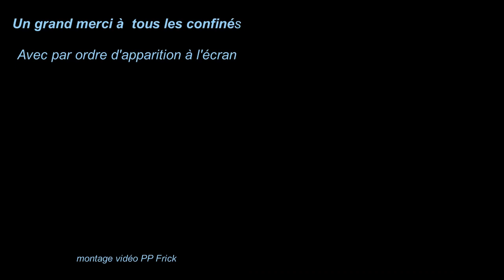Jeu de Trônes - cover du titre générique de "Game of Thrones" (Ramin Djawadi)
Jeu de Trônes, une saga familiale en hommage à la fameuse série planétaire "Game of Thrones" (compositeur Ramin Djawadi) . Mélodie lancinante qui ne vous lâche plus une fois que vous l'avez écoutée. Vidéo de confinement.
Dans la famille FRICK j'ai nommé:
Thomas: guitare acoustique
Pierre: guitare électrique (distorsion)
Salomé: saxophone
Simon: batterie/percussions
Arthur: violon
Jean-Louis: contrebasse, violoncelle, mandoline
Vincent: guitare électrique
Brigitte: figuration
Pierre-Paul: guitare acoustique, banjo, ukulele

Guest:
Jean Emberger : clavier synthé

PPF